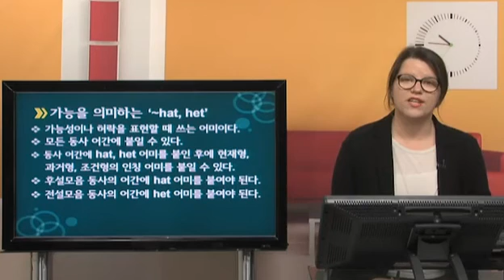씨아 헝가리어 문법 중급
▣ 강좌 개요
본격적으로 헝가리어를 공부하기 위해 중급 문법의 토대를 구축해 주는 과정입니다

▣ 학습 대상
초급 수준을 넘어 중급 헝가리어 문법과 어휘를 익히고자 하는 학습자

▣ 학습 목표
헝가리어 중급 문법 정리를 통해 정확한 헝가리어 구사를 할 수 있습니다.
헝가리어 문법의 핵심인 동사 부분을 완벽하게 마스터할 수 있습니다.

▣ 학습 특징
헝가리어 중급 문법 및 어휘를 좀 더 심도깊게 배울 수 있는 강의

1. 가능을 의미하는 어미 ´-hat, het´
2. 조동사
3. 소유 관계 표현 1
4. 소유 관계 표현 2
5. 동사 과거 1변화의 인칭 변화
6. 동사 과거 2변화의 인칭 변화
7. 동사 미래형
8. 명령형 1변화의 인칭 변화
9. 명령형 2변화의 인칭 변화
10. 조건법 현재형의 1변화
11. 조건법 현재형의 2변화
12. 조건법 과거형의 인칭 변화
13. 동사의 전철
14. 형용사, 수사, 동사와 관련된 부사
15. 반복적인 습관을 나타내는 "szokott"